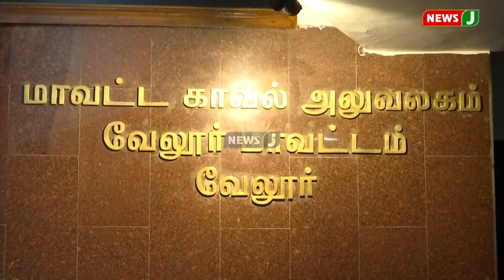அதிமுக பொள்ளாச்சி ஐடி விங்க் செயலாளர் அருண்குமார் கைது..! | NewsJ